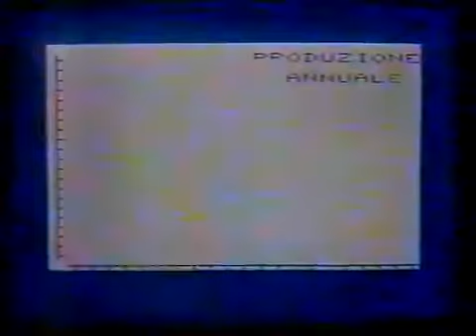TV Commercial " Il mio Computer per Commodore VIC 20 64" 1984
Italian TV Commercial for Magazine  Il mio Computer per Commodore VIC 20  64.